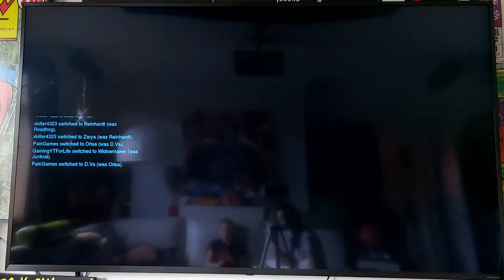overwatch with new skins